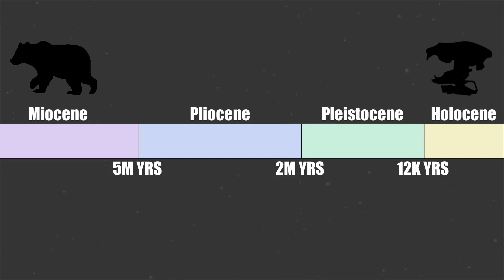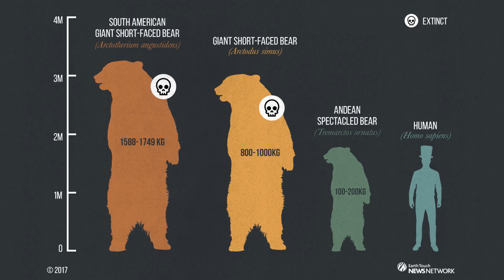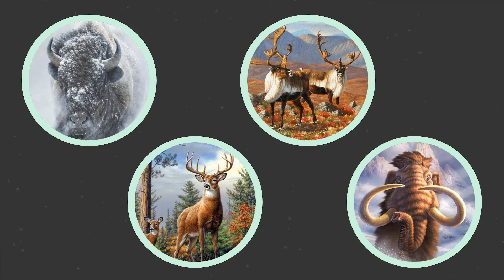Short Faced Bear | Tragic Rise & Fall of North America's Largest Bear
The giant short faced bear, also known as Arctodus Simus was once North America's largest carnivorous mammal. This short faced bear documentary highlights the evolutionary path Arctodus Simus took from its original ancestor, Plionarctos. Also included in this documentary is the short faced bear's size over time, key adaptations obtained that allowed Artodus Simus to proliferate across North America, its diet, the inevitable extinction of the short faced bear, and their legacy today. Other interesting portions of this video include the size comparison of the short faced bear vs the polar bear and the short faced bear vs grizzly bears. The story of Arctodus Simus is alive through the spectacled bear in South America who share the same lineage back to Plionarctos. In recent years the popularity of these bears has soared due to Joe Rogan making reference to these giants multiple times on his podcast, The Joe Rogan Experience. The South American short faced bears and are not covered in this video and it is focused on the story of North America's giant short faced bear. A short faced bear sighting today would be amazing, but today the polar bear reigns as North America's largest carnivorous mammal.

Introduction: 0:00 - 00:30
Evolution: 0:30 - 1:32
Arctodus Simus Original Location & Climate: 1:32 - 2:07
Key Adaptations: 2:07 - 2:49
Diet: 2:49 - 3:26
Extinction: 3:26 - 4:34
Legacy: 4:34 - 4:56